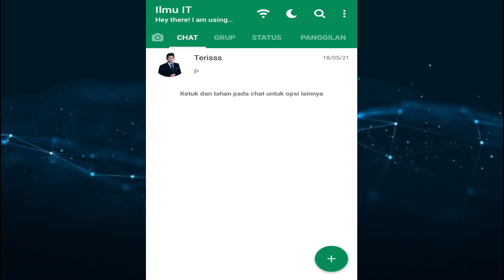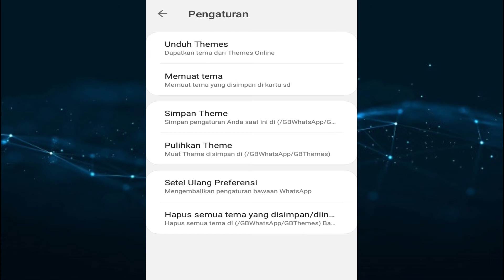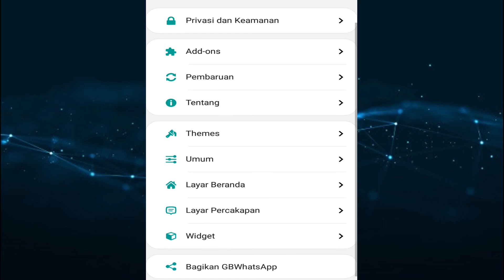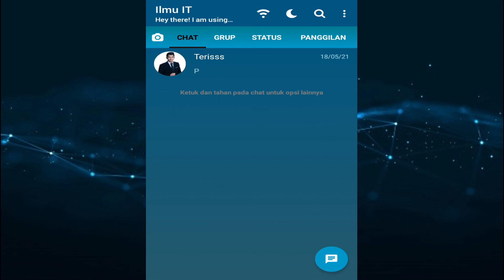cara ganti tema whatsapp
jadi pada video kali ini saya akan membahas cara mengganti tema whatsapp dengan mudah tanpa menggunakan aplikasi tambahan.